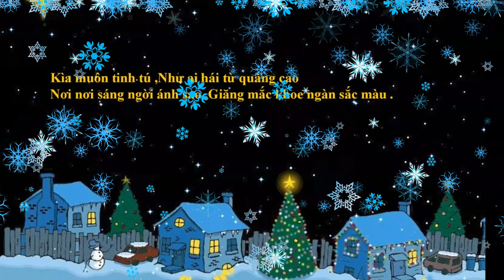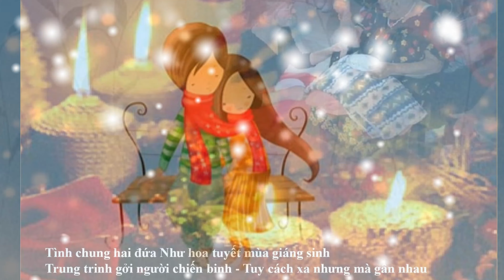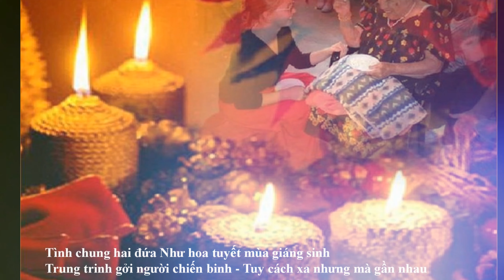MÙA HOA TUYẾT- XUÂN ĐIỀM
Tiếng hát  KIM HƯỜNG